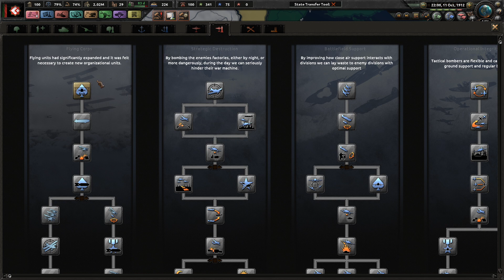The Balkans War || Ep.3 - The Great War Ottoman Empire HOI4 Lets Play